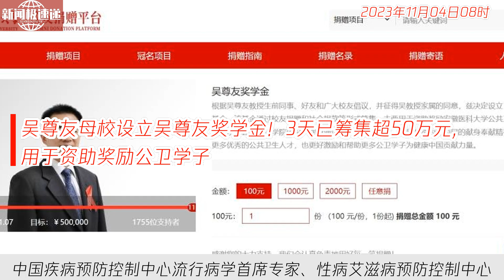中国新闻11月04日08时：吴尊友母校设立吴尊友奖学金！3天已筹集超50万元，用于资助奖励公卫学子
中国疾病预防控制中心流行病学首席专家、性病艾滋病预防控制中心原主任吴尊友于10月27日离世，享年60岁。吴尊友的母校安徽医科大学设立了吴尊友奖学金，筹款超过目标额50万元。该奖学金将用于资助公共卫生学院学子，培养更多优秀的公共卫生人才。吴尊友在艾滋病防治和新冠疫情期间提供了重要指导和支持。他在接受采访时表示，自己的工作投入与许多一线工作人员相比微不足道，他们更辛苦、付出更多。吴尊友的离世对公共卫生事业是一次重大损失。